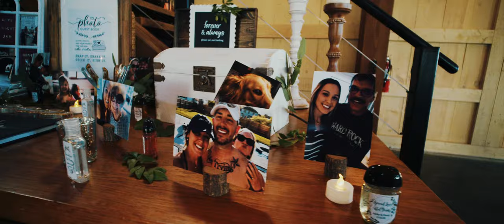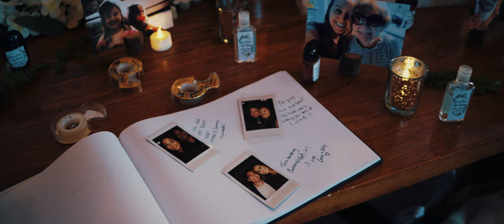Always Abrams | A Wedding Film [4K]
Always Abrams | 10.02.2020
I had the pleasure of shooting a wedding for the sister of an old friend. I've never done a wedding before but have a lot of experience shooting events, so when asked, I said I'd give it a shot.
It was definitely the right move, as it was a beautiful ceremony, unique weather, and a lot of fun.
Thank you to Mr. and Mrs. Abrams for allowing me to be a part of your day.

Shot on the BMPCC4K
Graded and Edited in Resolve + Premiere